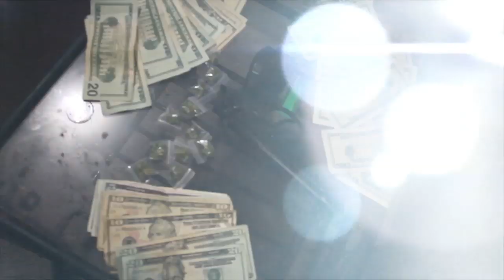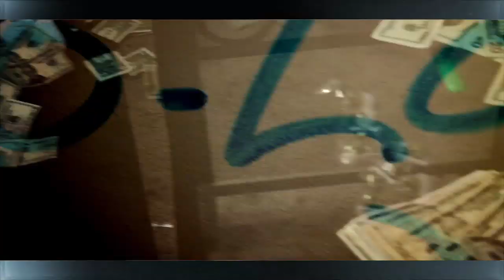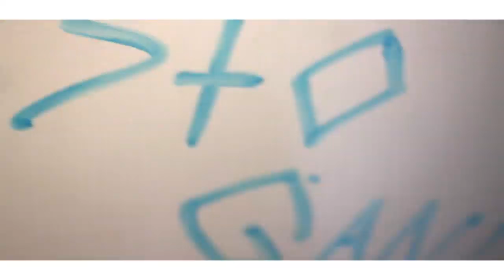J@ckBoiPresident x J@ckBoiKing Poochie- Designer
Shot and edited by RastaBwoyKell
A RastaBwoy Production.